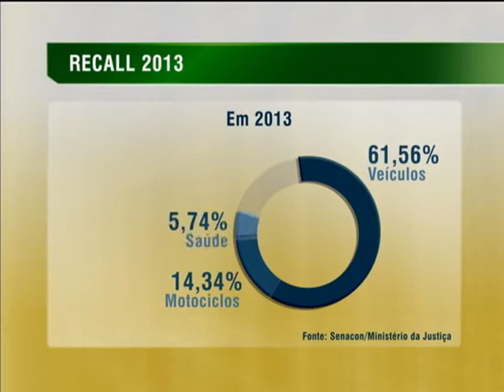Automóveis lideram campanhas de recall em 2013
NBR NOTÍCIAS - 15.01.14: Em 2013, 109 campanhas de recall foram realizadas em diversos setores do mercado. Segundo o Ministério da Justiça, as chamadas relacionadas a veículos automotivos foram as mais numerosas, 61% do total. Nos últimos 10 anos, o recall de automóveis correspondeu a mais de 93% das campanhas. A campanha de recall deve ser realizada quando algum defeito é identificado no produto, nesse caso, a empresa é obrigada a convocar os consumidores por meio da campanha de recall para realizar o reparo. A multa para a empresa que não cumprir com o procedimento estabelecido em lei pode chegar a R$ 7 milhões. Os números completos sobre os recalls dos últimos dez anos estão no Boletim Saúde e Segurança do Consumidor, disponível